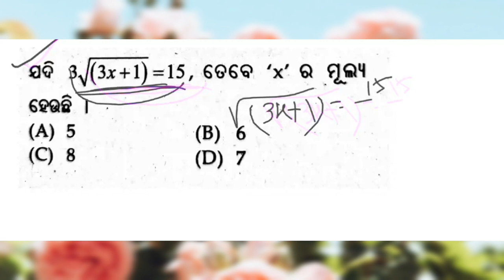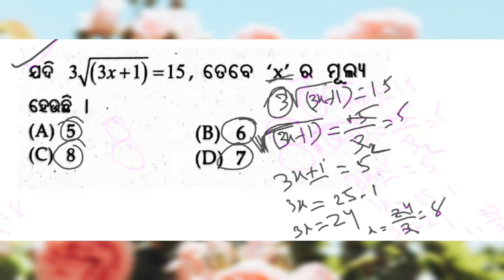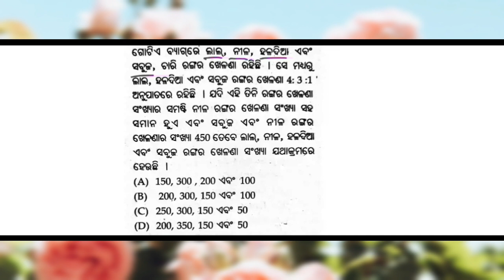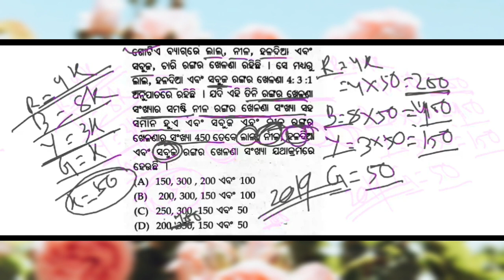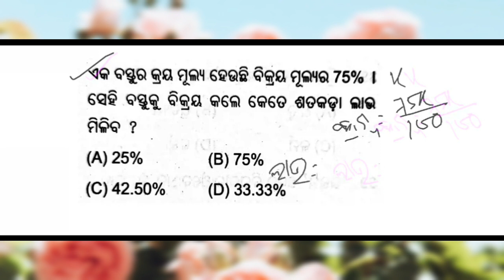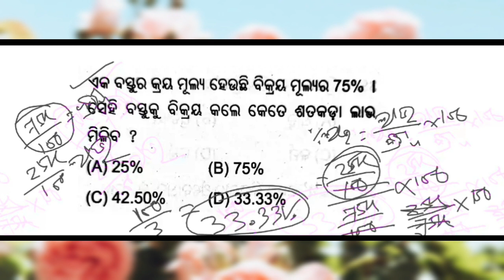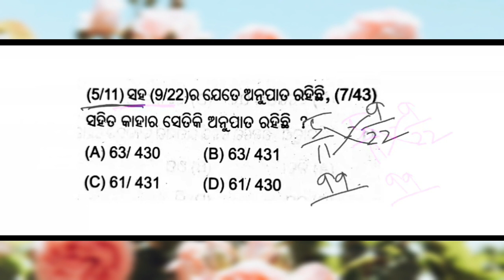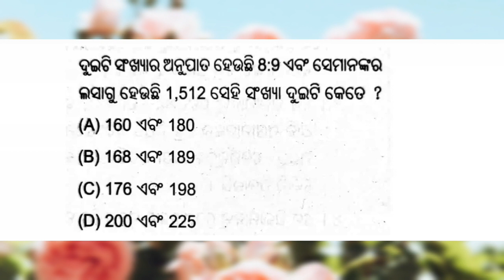Odisha CT entrance 2022 || OTET entrance 2022 || CT exam question 2022